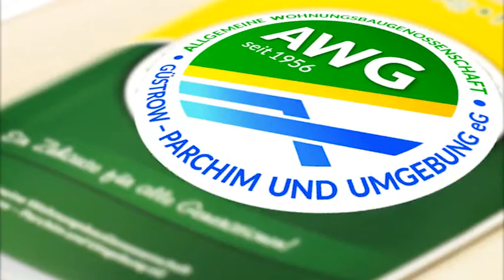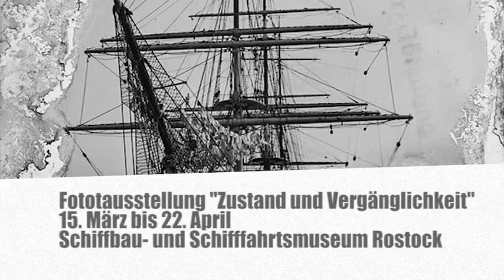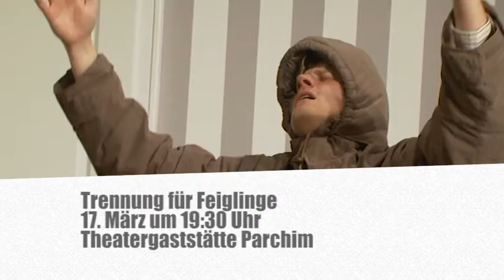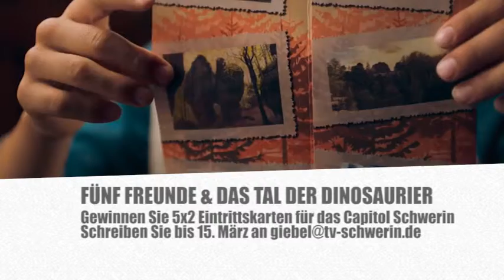Veranstaltungshinweise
Diese Woche mit folgenden Veranstaltungen:

Benefizkonzert des Heeresmusikkorps Neubrandenburg - Stadthalle Ludwigslust
Theaterthekennacht Warnemünde - Warnemünde
Swinging Lyrics - Uwe Johnson Bibliothek Güstrow
Fips Asmussen - Capitol Schwerin
Fotoausstellung "Zustand und Vergänglichkeit" - Schiffbau- und Schifffahrtsmuseum Rostock
Trennung für Feiglinge - Theatergaststätte Parchim
Hans Franck Abend - Best Western Seehotel Frankenhorst
Öffentlicher Frühjahrsputz - Zoo Schwerin
Tag der Rücken-Gesundheit - Stolle Sanitätshaus Gusanum Schwerin